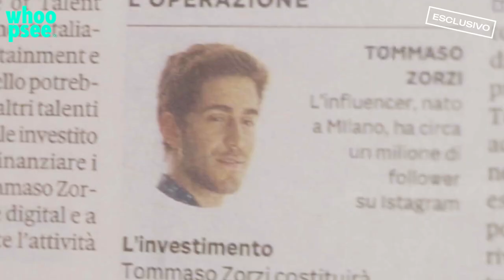Intervista esclusiva a Tommaso Zorzi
Tommaso Zorzi, intervistato da Santo Pirrotta per Whoopsee, si è raccontato a tutto tondo. Carriera, amicizia, amore: il conduttore di “Drag Race Italia” ha toccato tanti temi importanti. Guardate l’intervista completa per scoprire tutto quello che ci ha detto!